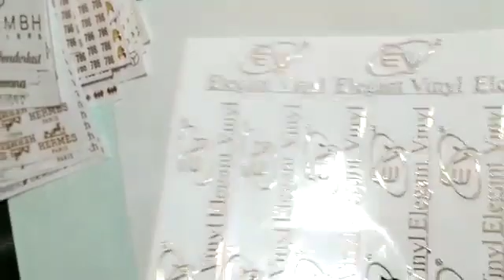Stickers gold plated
Video from Anil Jafry